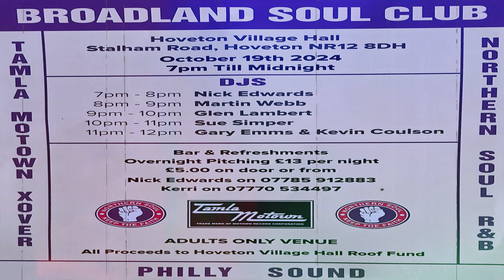The Next In Line-Hoagy Lands-1967